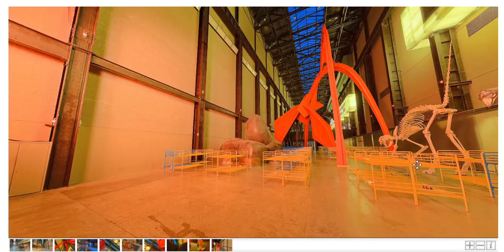tate modern 4